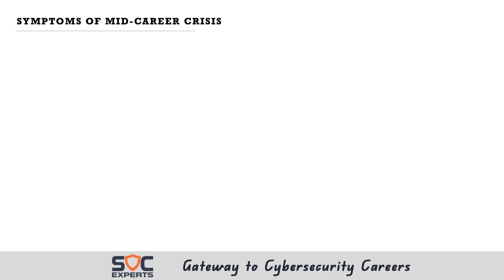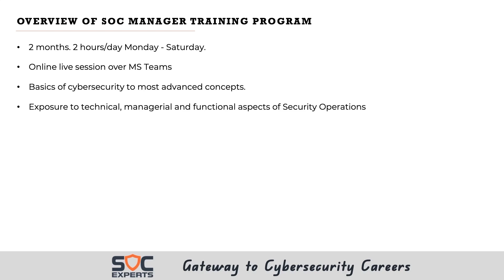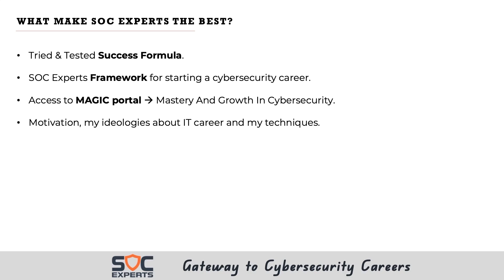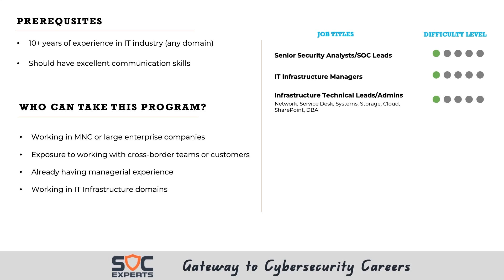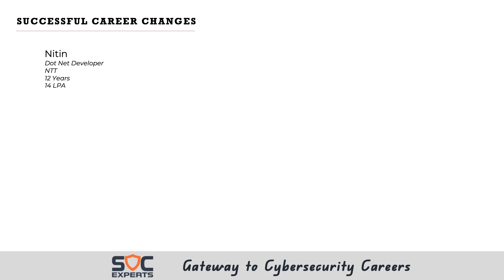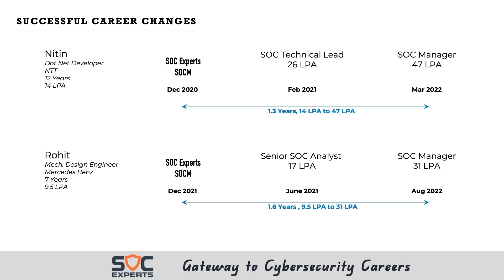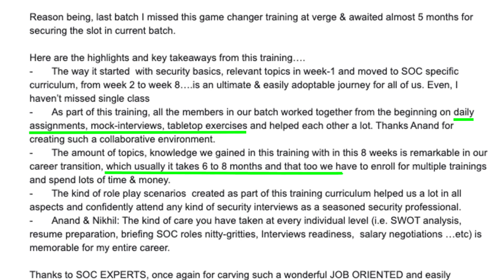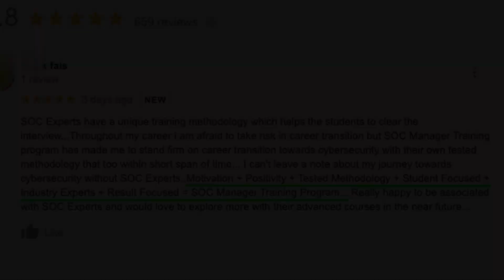SOC Experts - SOC Manager Training | Anand Guru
WHAT IS SOC?

Anyone who is looking to switch to a more rewarding cybersecurity career.
It is for those professionals who are a complete package, but somehow could not make it big yet in their career.
If you have 10+ years of experience in IT and a package of less than 20LPA, then this is definitely for you.

PREREQUISITES
10+ years of experience in IT (doesn't have to be in cybersecurity.
Strong commitment to switch your career.
Prior manager experience will be plus.

WHY CHANGE DOMAIN?
- Very soon you will be forced to.
- No considerable hike in last few years.
- Your salary is less than 3 times your experience.
- No value in the current team (because you are easily replaceable)
- You are not enjoying what you do

WHY CYBERSECURITY?

WHY SOC EXPERTS?
- Our trainings are job oriented. You don’t just get knowledge, but a framework for career transition.
- Our trainings are not expensive.
- Our framework will help to transition to cybersecurity in less than 3 months.
- We support till you are successful.
COURSES OFFERED BY SOC EXPERTS

- Career Switch to Cybersecurity (CSC) | 2 months | 2 hours/day | M-F | INR. 15,000 (USD 200) | Suitable for Working Professionals.

- Cybersecurity Career Launcher (CCL) | 3 months | 2 hours/day | M-F | INR. 30,000 (USD 400) | Suitable for Graduates.

- SOC Manager | 2 months | 2 hours/day | M-F | INR. 25,000 (USD 350) | Suitable for IT Professionals with 10+ Years of experience.